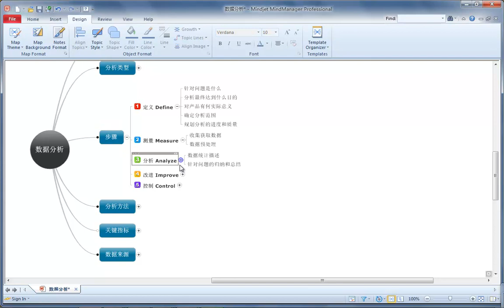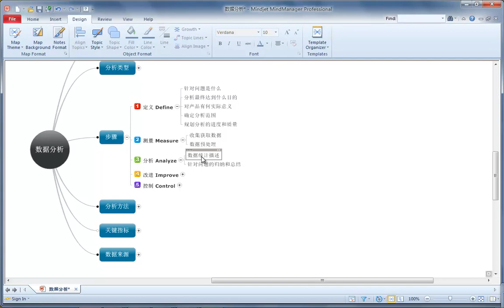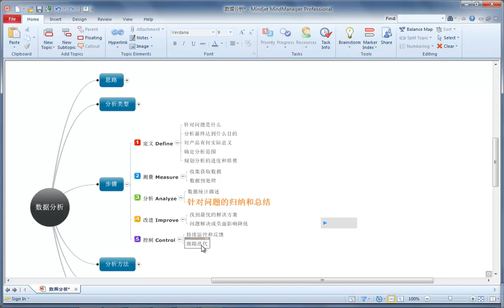数据分析4 数据分析步骤